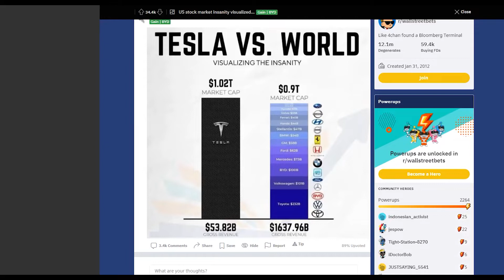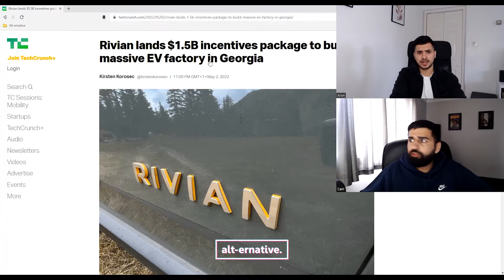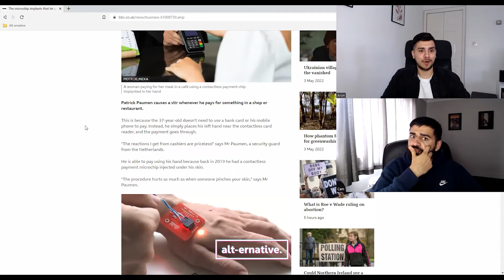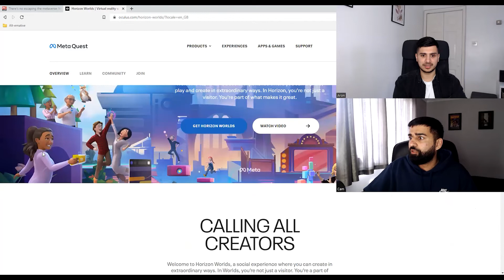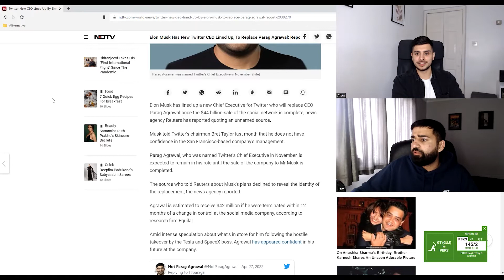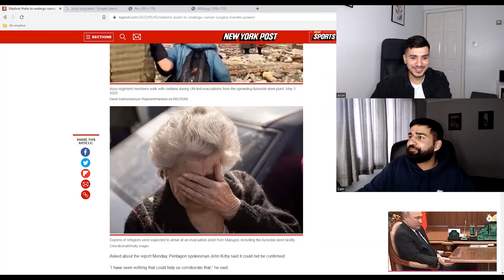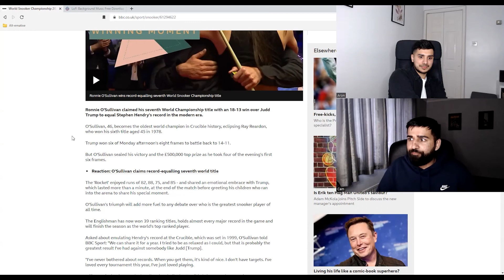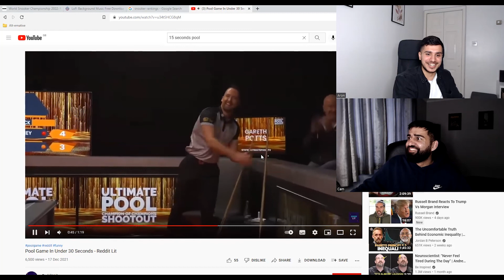The Alt-ernative Podcast. Episode 4.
Join Aron & Cam in the forth episode of the alt-ernative podcast. Talking all things including, tech, culture, science, sport and society!

2. 2050.earth